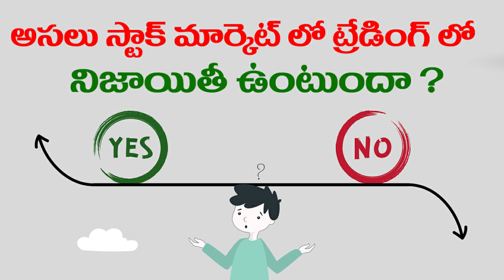Is Trading in Stock Market Ethical or Unethical stock market ethic ?